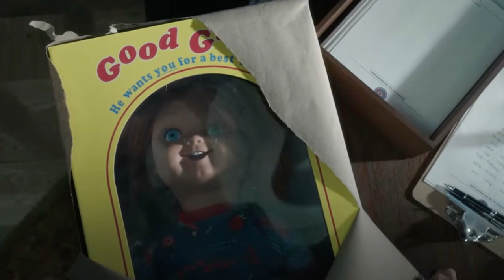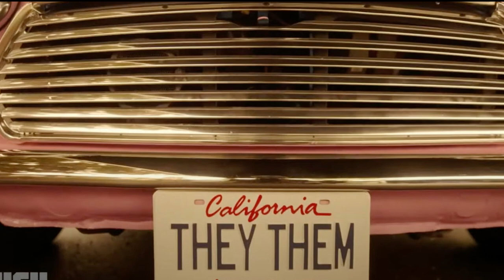CHUCKY TV Series | Season 2 Teaser Arrives + NEW Setting Revealed?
Chucky Season 2 is looking to reveal its first bit of footage at Comic Con this month. Brad Dourif will join Don Mancini at the panel with an exclusive look at Season 2 and a few guest surprises I assume. Chucky is expected to debut this fall on USA/Syfy for Season 2! The official teaser for Chucky Season 2 has been released. Glen/Glenda's return is teased while showcasing Chucky terrorizing Jake, Devon, and Lexi.